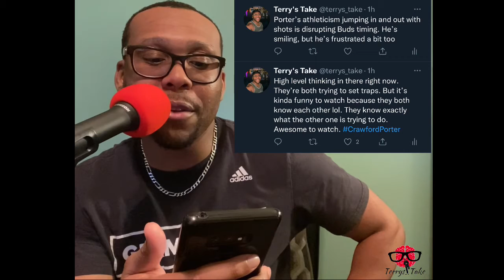(Woah!) Terence Crawford vs Shawn Porter | Fight Reaction-Recap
Awesome matchup. Let me know what you guys thought.